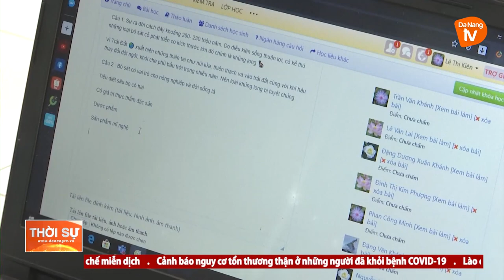HÒA VANG: CHUẨN BỊ CÁC ĐIỀU KIỆN CHO VIỆC HỌC TRỰC TUYẾN